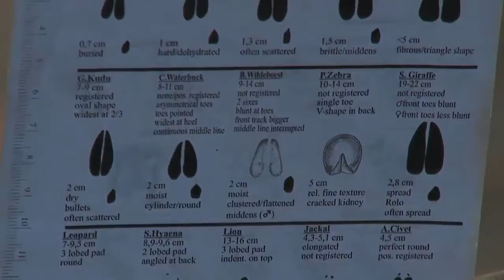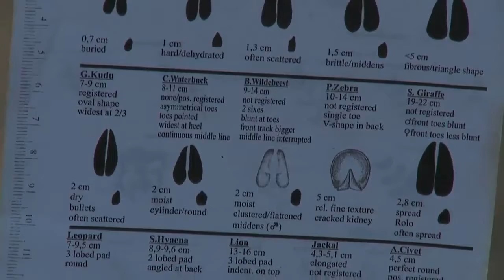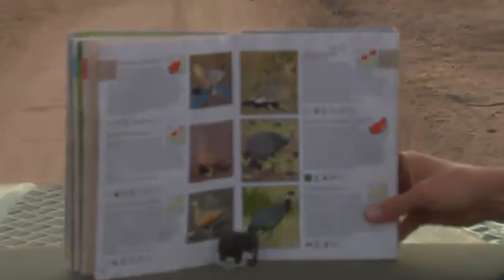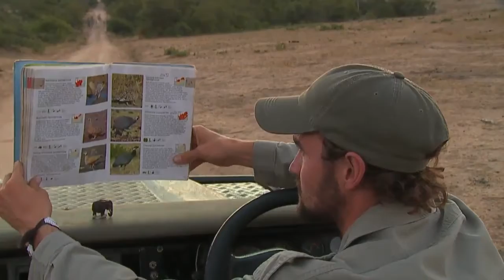Sabi Sand Wild Safari Live May 17 2016 sunset